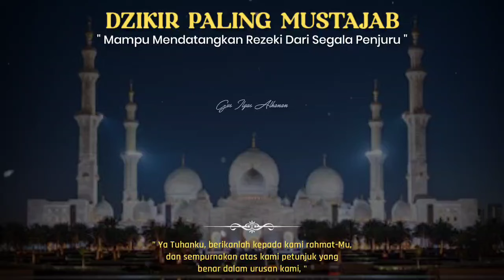SANGAT AMPUH❗BUAT ORANG YANG LEWAT MERASA TERTARIK MEMBELI DAGANGAN ANDA, REZEKI MENGALIR DERAS